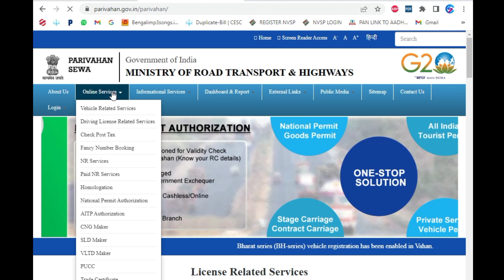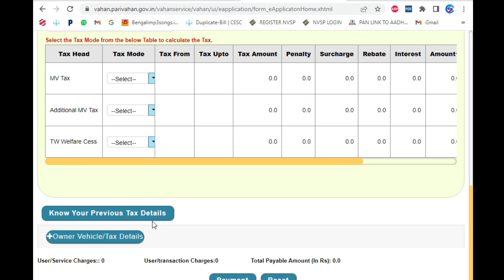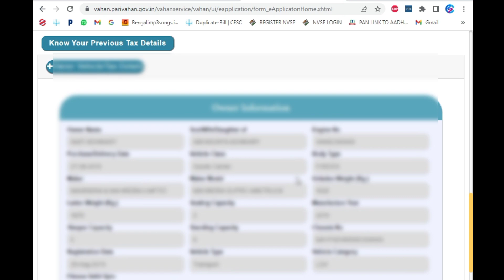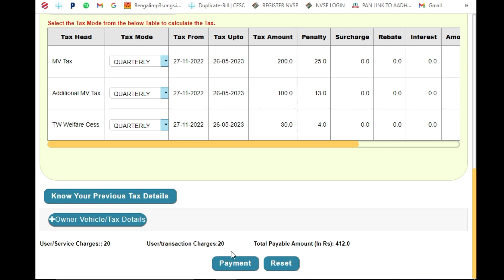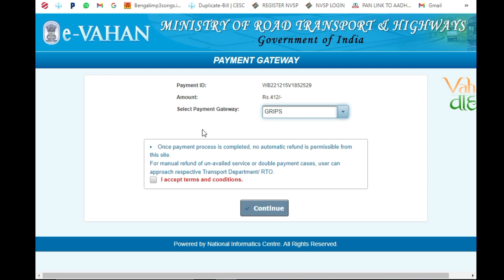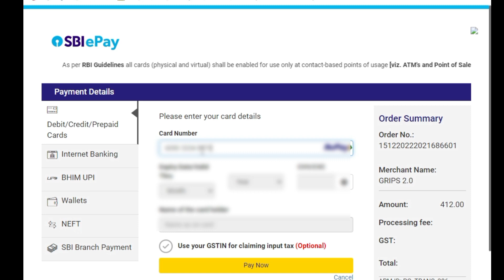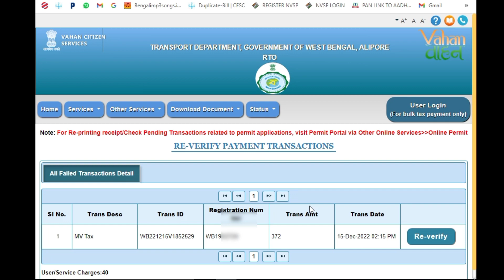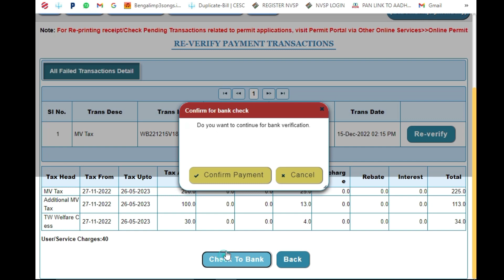Vehicle Road Tax Online। গাড়ির ট্যাক্স কিভাবে অনলাইনে পেমেন্ট করবেন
Vehicle Road Tax Online Payment
গাড়ির ট্যাক্স কিভাবে অনলাইনে পেমেন্ট করবেন

how to pay road tax online for commercial vehicle
vahan 4.0 (citizen services) ~sp-morth-ws03~175~8013
vehicle road tax payment in West Bengal
online tax payment
vehicle tex payment
vahan tax
road tax payment
parivahan.gov.in road tax
tax payment kaise karen
tax payment online
vahan tax online payment
pay road tax online vahan
how to pay tax of vehicle online
rto tax payment online
road tax receipt download
how to pay road tax online in bengali
vehicle tax online payment
how to pay vehicle road tax online
west bengal